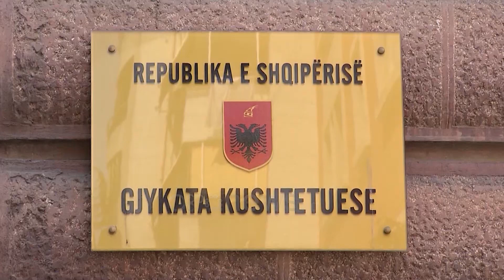Ora News - Mandati i Dvoranit, anëtari i Gjykatës së Lartë nuk përjashton mundësinë e ankimimit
afë juridike vazhdon ta cilësojë Ardian Dvorani vendimin e KLGJ që deklaroi përfundimin e mandatit të tij në Gjykatën e Lartë. I pyetyr nga RTV Ora Dvorani nuk ka përjashtuar edhe mundësine e ankimimit të këtij vendimi në Gjykatën Administrative megjithsëse siç shprehet ai kjo nuk është e shkruar në asnjë ligj apo Kushtetutë.

Ndërsa Këshilli i Lartë Gjyqësor nuk ka zbardhur ende vendimin ku deklaroi përfundimin e mandatit për anëtarin e Gjykatës së Lartë Ardian Dvorani, ky i fundit nuk  ka përjashtuar mundësinë  për ankimimit të këtij vendimi.

I pyetur nga RTV Ora, Dvorani ka pohuar se çdo vendim është i ankimueshëm aq më shumë,  ky që sipas tij nuk parashikohet askund në Kushtetutë apo në ligj.

 Anëtari i Gjykatës së Lartë ka pohuar se është ende shpejt për të menduar se si do te vijojë kjo procedurë, por ai do të bëjë zgjedhjen e tij, për këtë vendim te cilin e cilëson një  gafë juridike.

Ndërkohë  RTV Ora ka pyetur edhe KLGJ. Sipas tyre Këshilli ka tre ditë afat për ta zbardhur të arsyetuar vendimin, i cili do t’i vihet në dispozicion Dvoranit, ndërsa ky i fundit  ka të drejtë të ushtrojë ankimin në Gjykatën Administrative të Apeli.